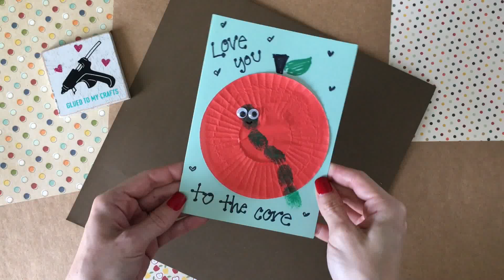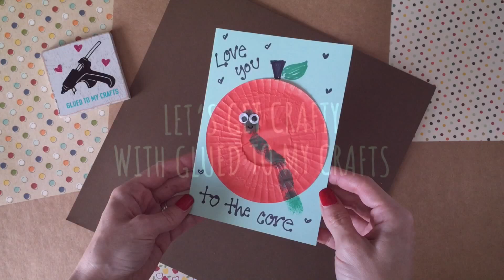Cupcake Liner Apple Cards w/Thumbprint Worms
Cupcake Liner Apple Cards w/Thumbprint Worms - Back To School Kids Craft - Teacher Appreciation Idea - Handmade Card